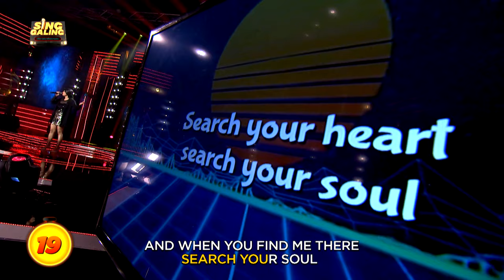April 12, 2022 Sing Galing | Singtestant Joy Escalante "Everything I Do" Hula-Oke Performance